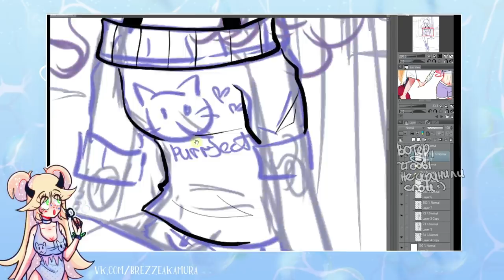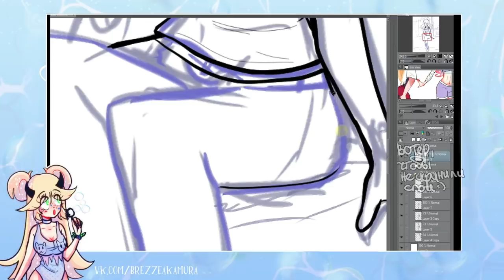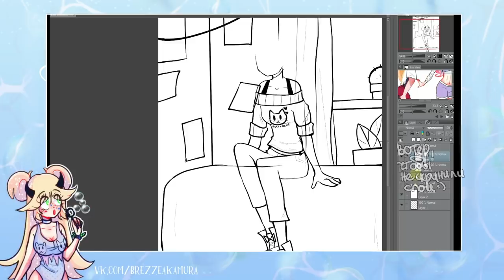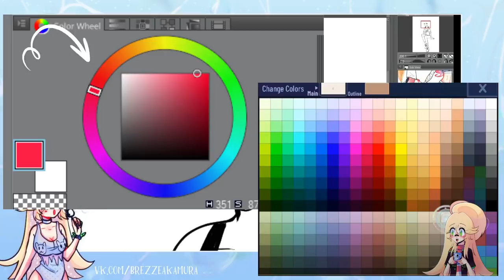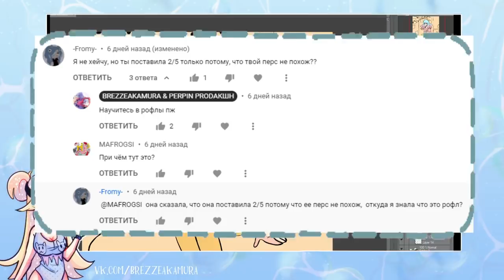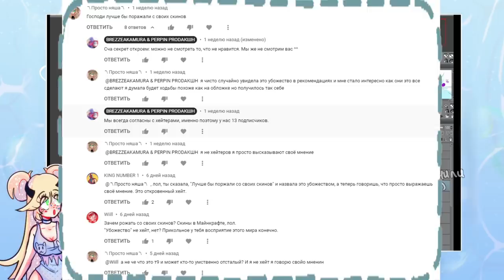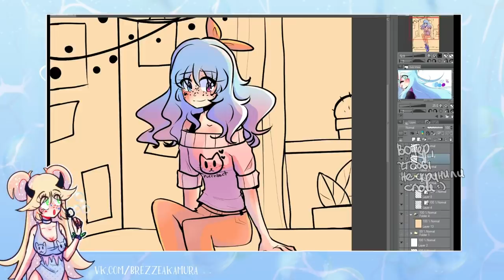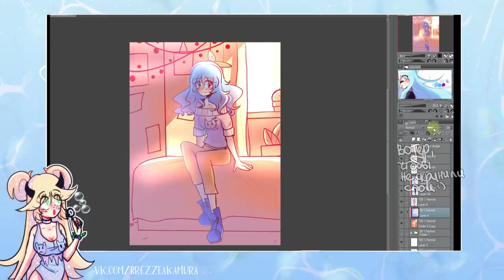ХЕЙЧУ КОМЬЮНИТИ ГАЧИ | и заодно читаю хейтерские комменты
про хейтеров и как дети испортили гачу
• сделать репост видео
• написать комментарий